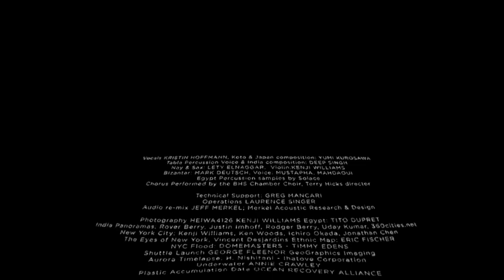Bella Gaia Official Trailer Now Playing at Fantasy Dome Las Vegas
BELLA GAIA - Beautiful Earth, takes the audience on a spectacular journey around planet Earth simulating the transformative effect astronauts feel while orbiting above.

This poetic musical journey features astounding NASA visualizations of science data and enveloping scenery from around the world, from ancient Egyptian tombs, Indian rituals, cherry blossoms, and Tokyo & New York city scenes. BELLA GAIA Explores the relationship between human civilization and our ecosystem through time and space & illuminates humanity's impact on nature in a way that taps audiences' emotional intelligence.